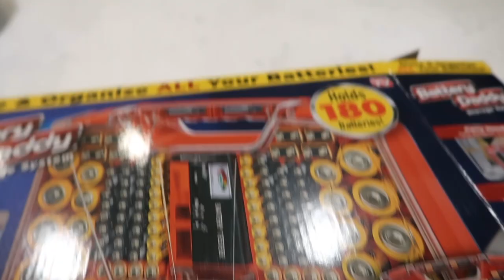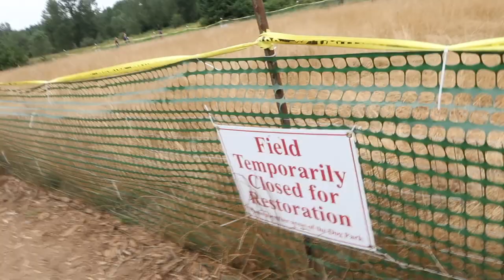My Husband Makes Korean Hand Rolls for Dinner! Plus, Bronx Gets Bit by Another Dog 😢😭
After our NYC trip, my husband was inspired to cook me Korean Style hand rolls. While he was cooking, I decided to take Bronx to a local (smaller) dog park and he got bit by another dog 😢😭